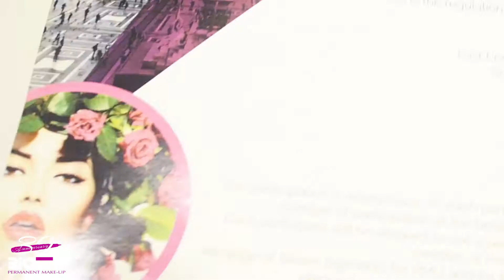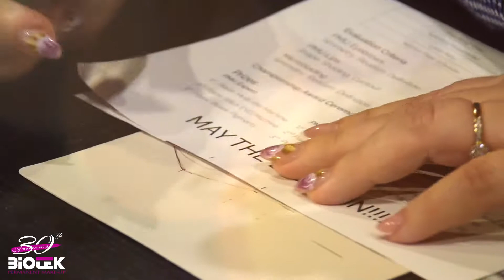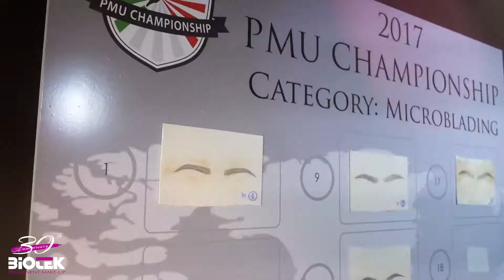Biotek Permanent Make Up International Championship 2017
3° Biotek Worldwide Championship at East End Studios in Milan!